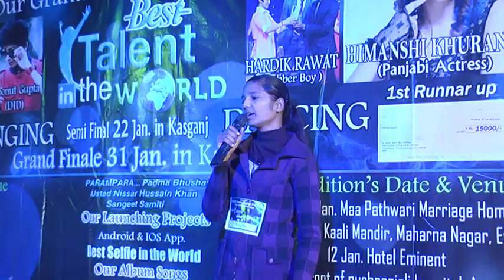Aligrah Audition Best talent in the world